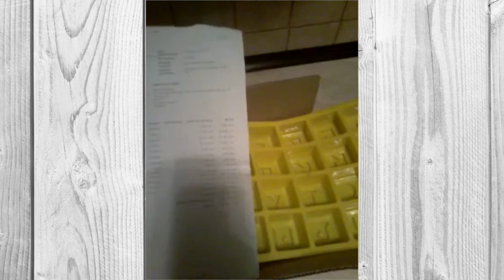DIY: Формы для мыла//Декор для косметики//Soap making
В заказе: коробка футляр для мыла, набор красителей для свечей: красный, зеленый, желтый, синий, фиолетовый, фитиль для свечей, рафия для упаковки в цвете: пурпурная, фиолетовая, синяя, персиковая, форма силиконовая Алфавит, форма пластиковая женский день восьмерка, форма сердце, форма пластиковая орхидея.
Поддержим же его лайками и подпиской)))

Не пропустите!